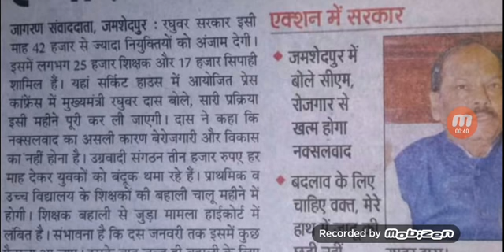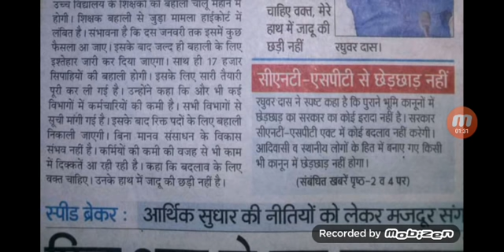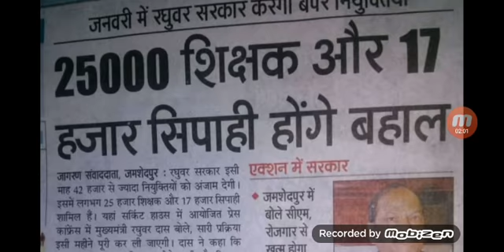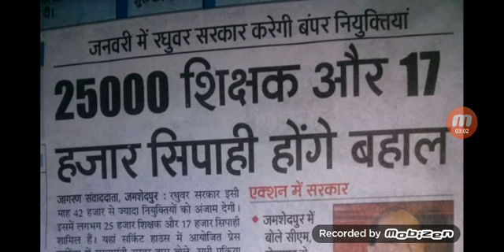झारखंड में 17000 सिपाहियों की भर्ती के लिए आवेदन आमंत्रित 2019 में किये जा रहे हैं जल्दी से देखें आप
ONLINE ख़रीदे

👉🇨🇮SSC GD 2018 BOOK ONLINE ख़रीदे

👉🇨🇮Kiran’s Railway RPF/RPSF Constable and Si Male/female Online Exam Practice